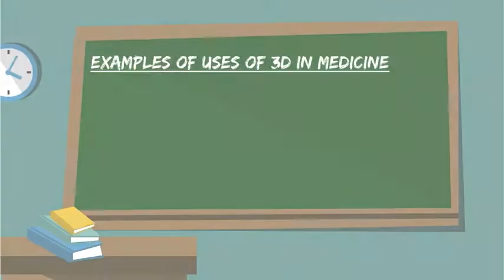3d Printing in Medicine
Interview with Anderson Ta, PhD from Rice University in Houston, Texas-- Created using PowToon -- Free sign up . Make your own animated videos and animated presentations for free.  PowToon is a free tool that allows you to develop cool animated clips and animated presentations for your website, office meeting, sales pitch, nonprofit fundraiser, product launch, video resume, or anything else you could use an animated explainer video. PowToon's animation templates help you create animated presentations and animated explainer videos from scratch.  Anyone can produce awesome animations quickly with PowToon, without the cost or hassle other professional animation services require.